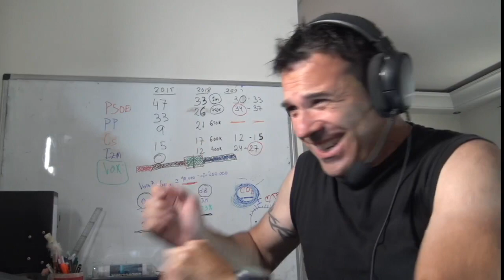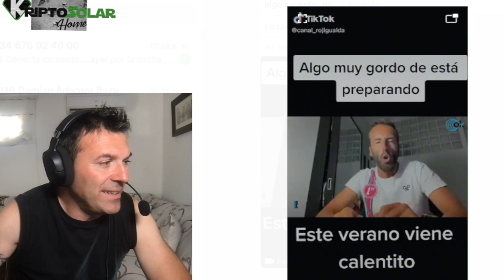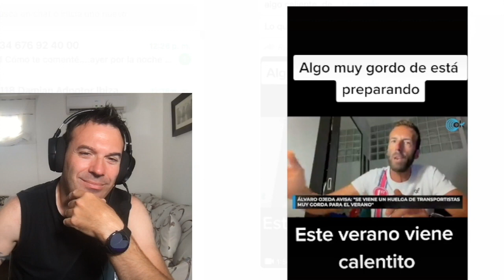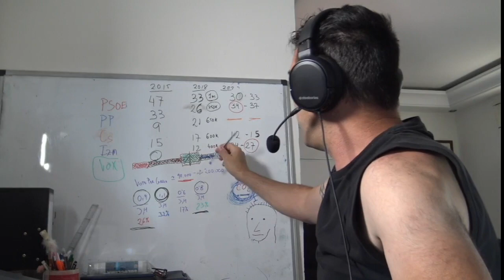Van a FASTIDIARNOS las vacaciones. NI LO DUDES. En Julio ser previsor cotiza al alza.